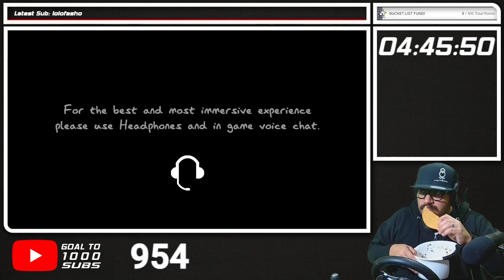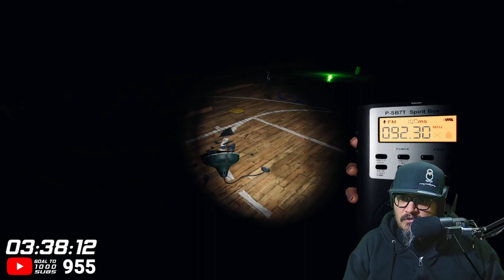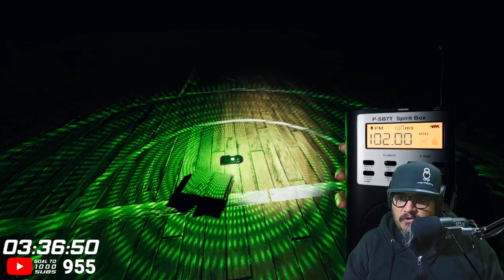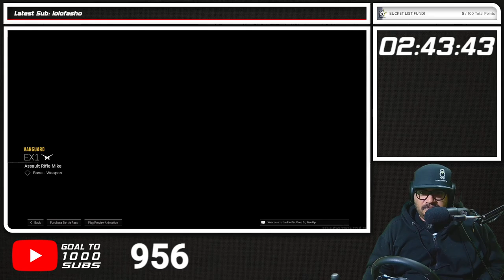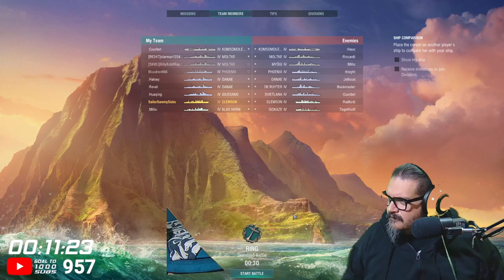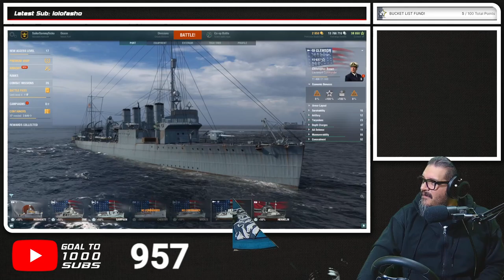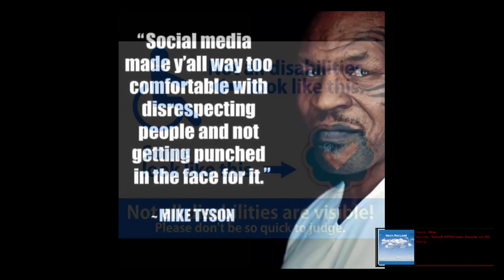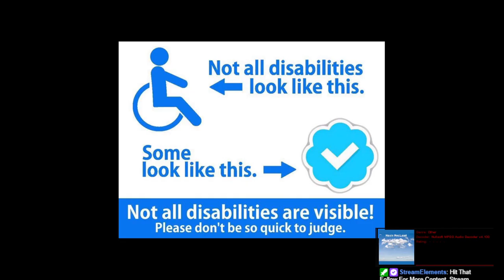FIRST YEAR ANNIVERSARY STREAM! | 11.13.2022 | Goal To A 1000 Youtube Subs | subathon | Part 3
It's been exactly ONE YEAR this 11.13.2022 since I started my live streaming career!